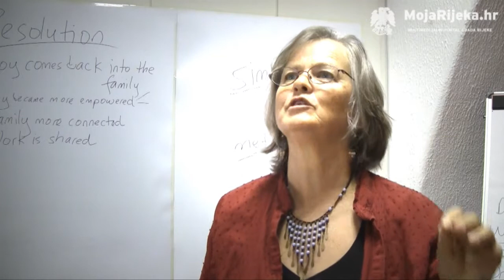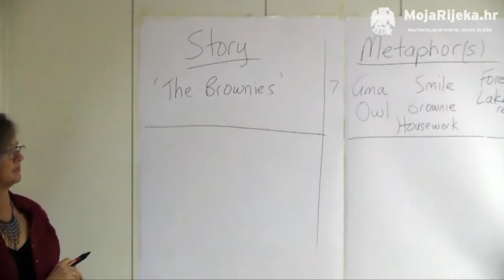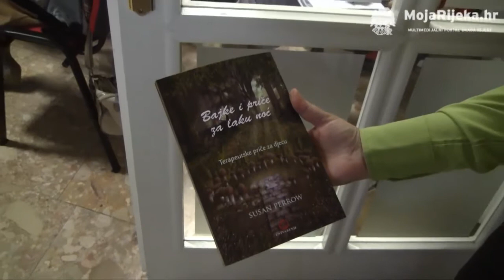MojaRijeka.hr - Intervju sa Susan Perrow